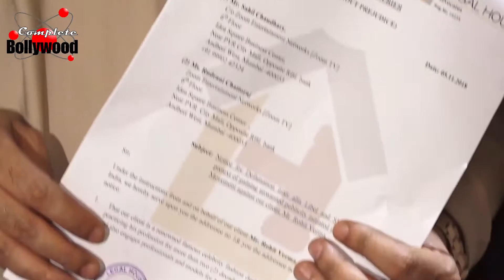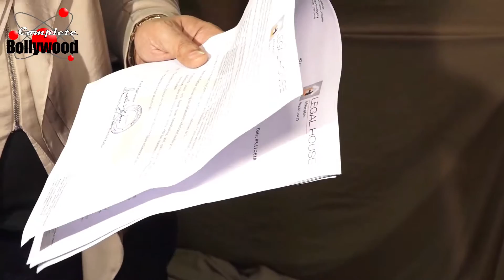Press Conference Of Fashion Designer Rohit Verma On False Allegations Against Him